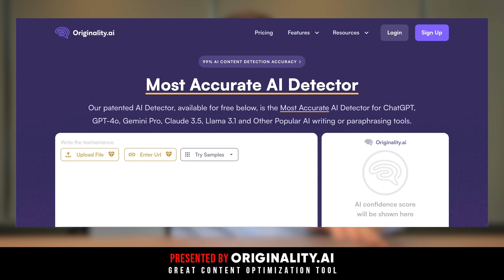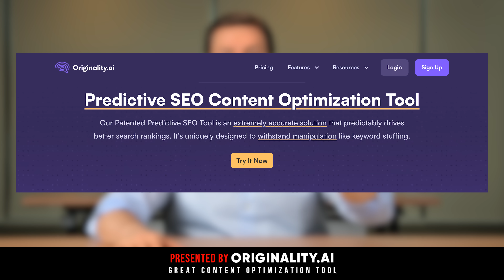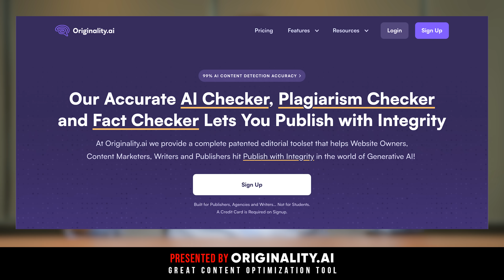How to Write High Ranking Blog Posts: Originality.ai Review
This video is about why every business needs to try Originality AI for content marketing. This powerful software will allow you to optimize your blog posts for readability, grammar, and search engines.

Writing high ranking blog posts is important because then you can get more organic traffic for your business. Originality AI is a great SEO content optimization tool.

This review of Originality AI goes over the specific benefits and reasons why you need to try it.